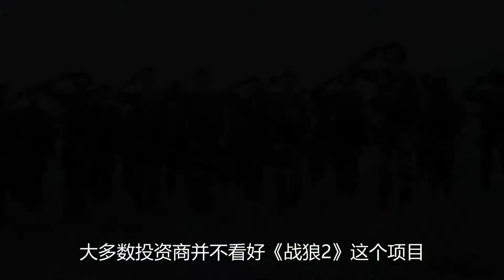王思聪拒绝出演战狼2，最后却拿走8个亿分红